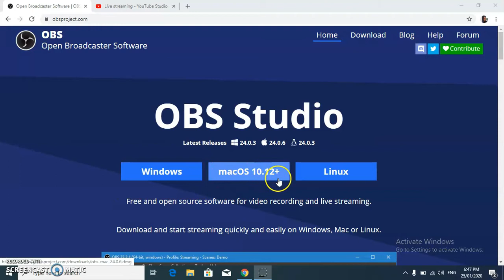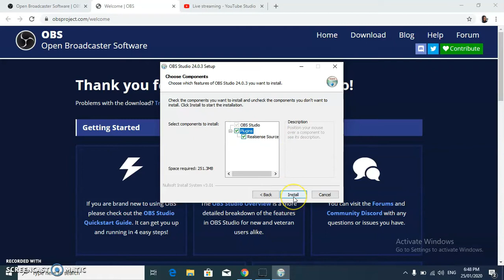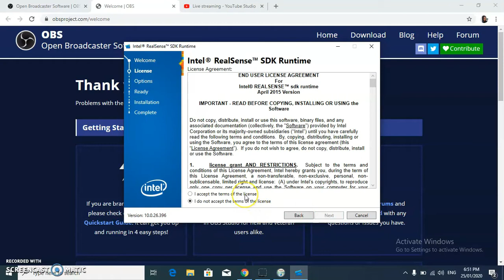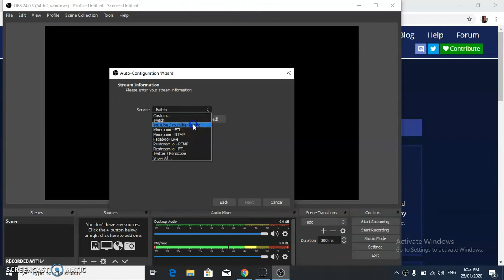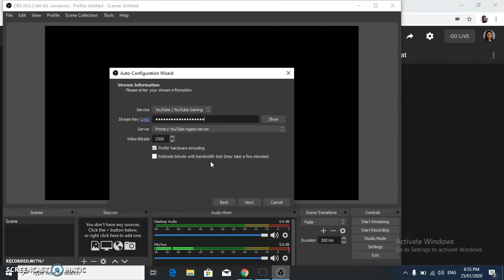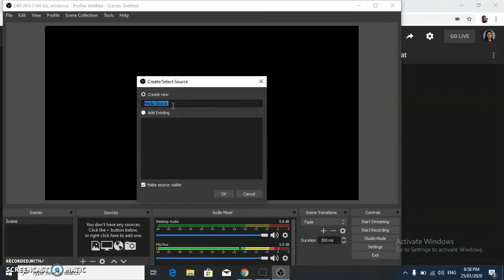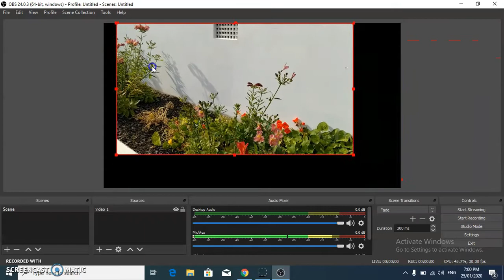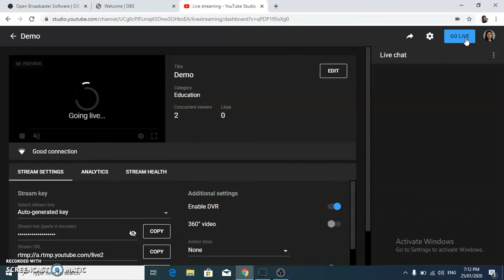How to do Live streaming with a saved video?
This video would help you do the live streaming with a saved video. This was a video request from a very good friend of mine, Rekha Rani (R world). In this video I have introduced Roshan Varughese, my son who explains the process to you. Here he introduces OBS studio, Open Broadcaster Software. This Open Broadcaster Software is a free and open-source cross-platform streaming and recording program built with Qt and maintained by the OBS Project.